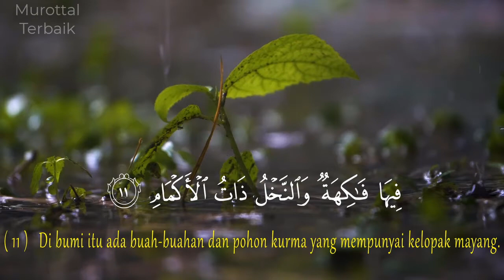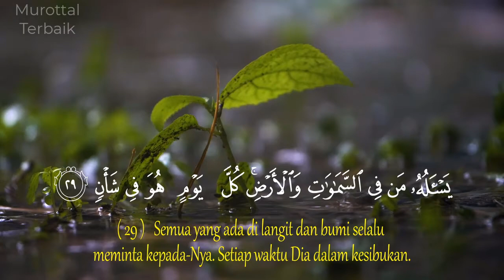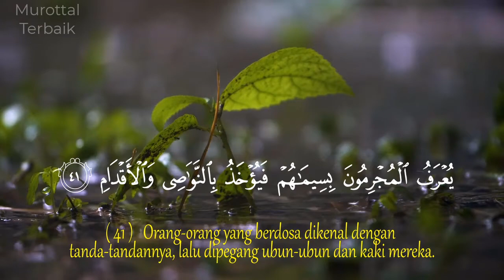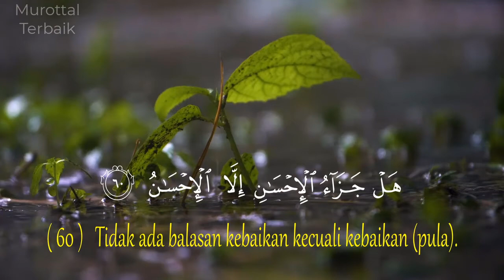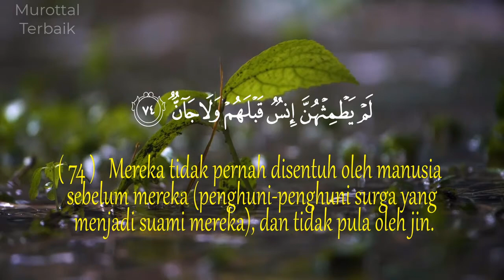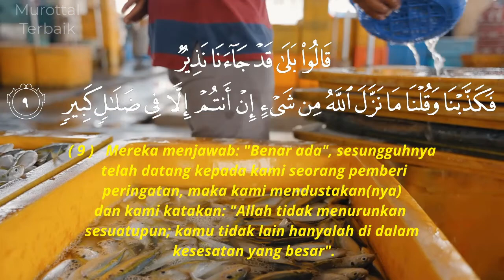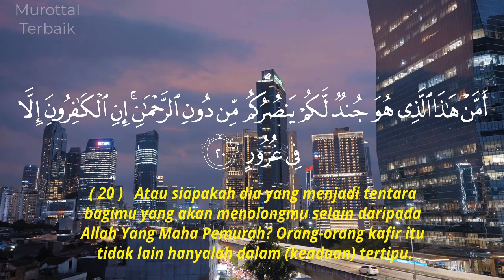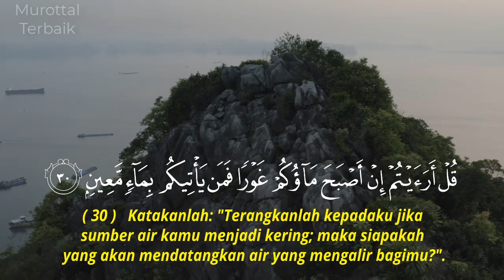AR RAHMAN DAN AL MULK PENGANTAR TIDUR PALING ENAK DAN CEPAT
Rekaman Surat Ar-Rahman, Al-Mulk dan  ini adalah rekaman suara saya sendiri untuk teman-teman semua supaya tambah semangat mempelajari Al-Qur'an
al-quran merdu
alquran termerdu